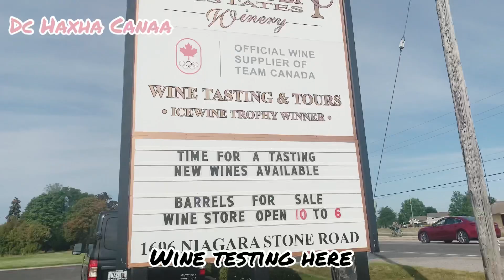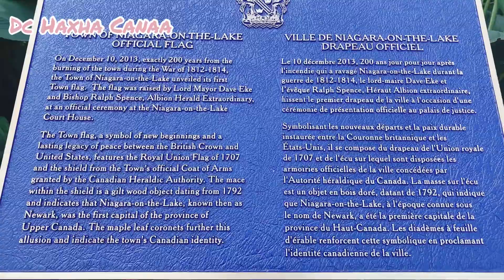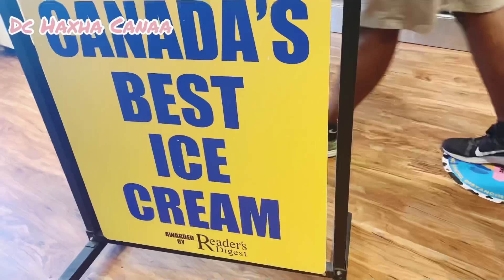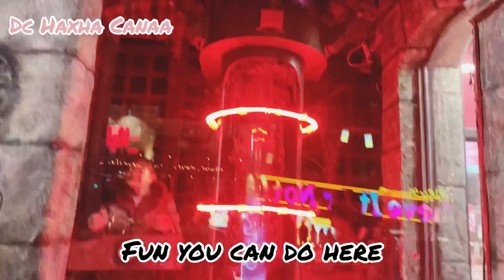NIAGARA FALLS what to do 😘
Day 1 exploring Niagara Winery, Naigara on the lake and Niagara falls…to be continued guys.

The most famost falls in the world🥰

DCHaxha Canada